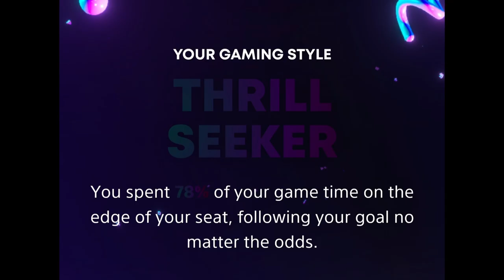Playstation 2023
My year in review for Playstation 2023